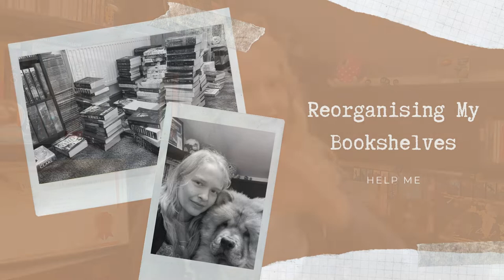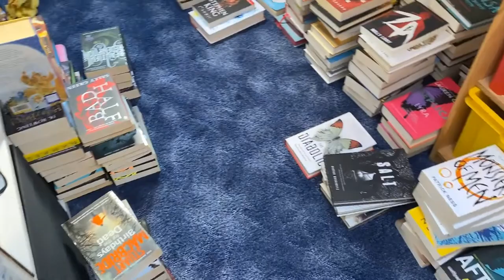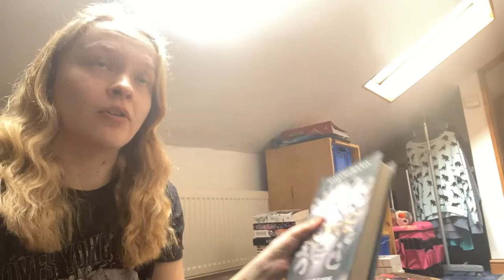Organise my bookshelves with me :)